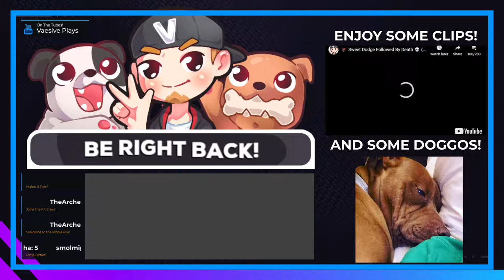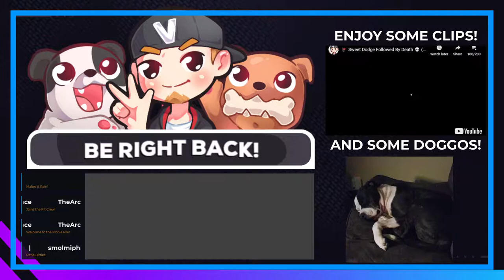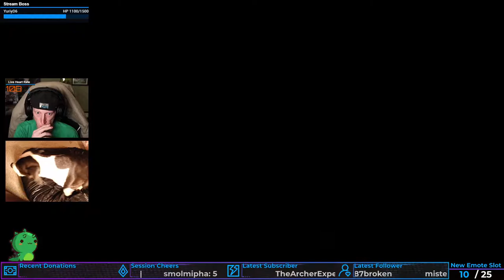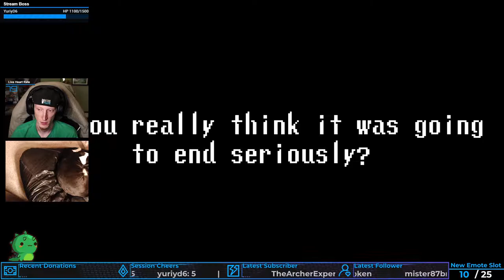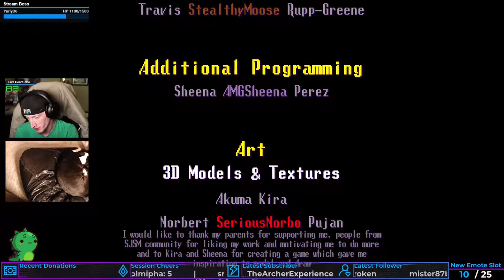Finale | Spooky's Jump Scare Mansion: HD Renovation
Finale of "Spooky's Jump Scare Mansion: HD Renovation"!